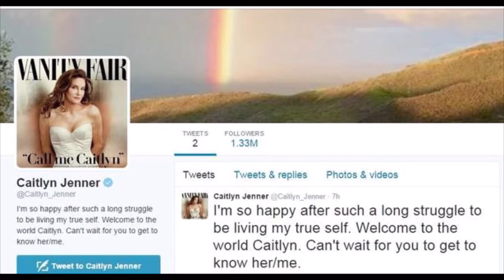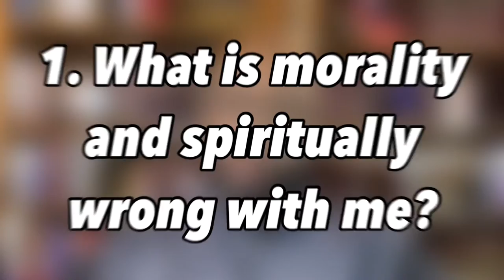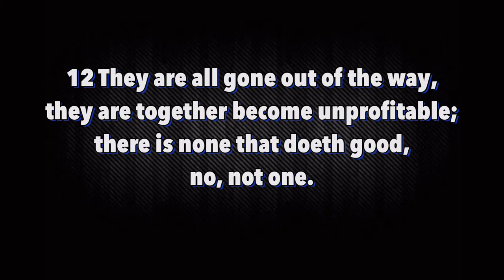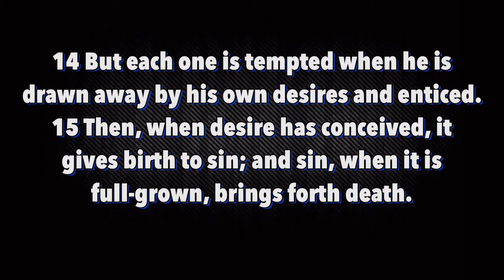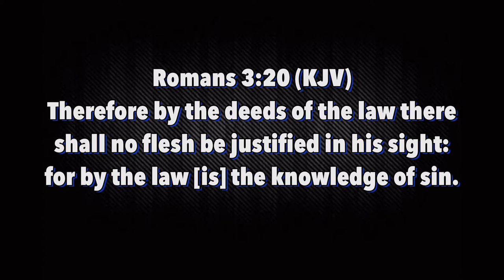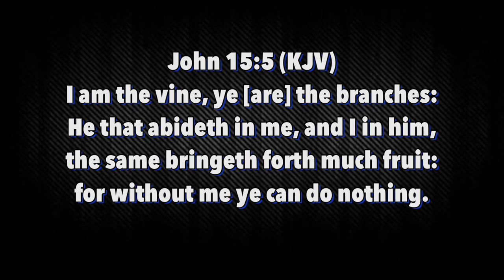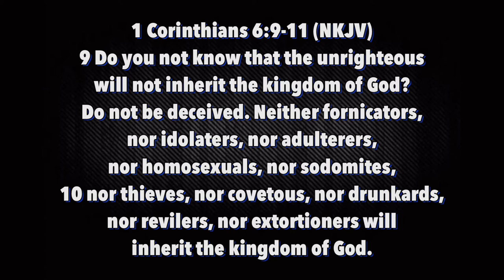Caitlyn Jenner, Did I Do Good Enough To Go To Heaven?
Caitlyn Jenner in the interview asked a very important question, “Did I do good enough to get into Heaven.”